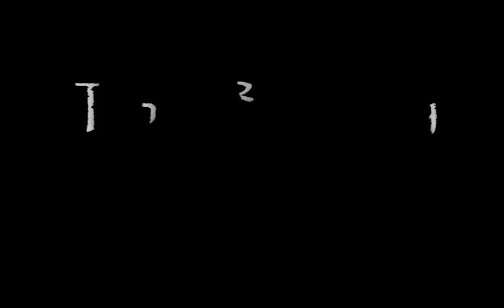No Actions Of Our Own- The Bloody Mushrooms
Live from our latest album, The Red Heart Queen, is No Actions of Our Own performed at The Pitt